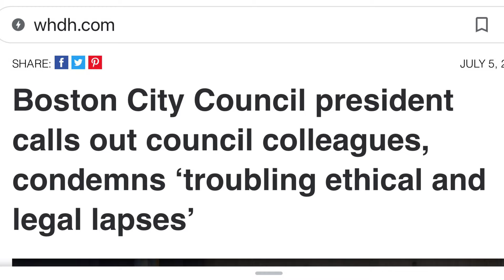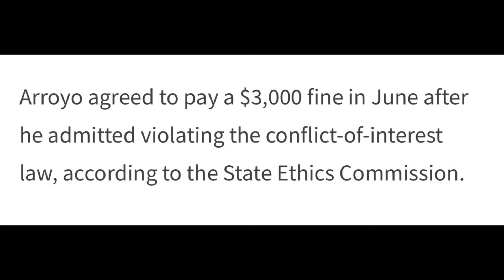Ed Flynn explains why he criticized two Latino colleagues.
July 6, 2023 - Boston City Council President Ed Flynn was interviewed on El Mundo Boston’s morning show “La Hora del Café” the morning after Flynn posted a critical open letter calling out City Councilors Kendra Lara and Ricardo Arroyo for their recent behavior and actions which have been the center of public controversy and front page headlines in Boston.

Lara is facing several charges after a Friday crash in which a gray 2019 Honda Civic crashed through a metal fence over bushes and slammed into the left side of a Jamaica Plain home.

Lara was driving with a revoked license and the vehicle she was driving was unregistered, uninsured and had an expired inspection sticker. Police reports estimate she was driving at speeds as high as 53 mph on a 25 mph street, during a heavy traffic hour for both pedestrians and vehicles around 4:30pm on June 30th. Lara hasn't had a valid license since it was revoked 10 years ago.

Her seven year old son suffered a deep laceration in the crash and because police said her son was not riding in a booster seat, in violation of the law, the Massachusetts Department of Children and Families was contacted about the incident.

Last month, Councilor Arroyo agreed to pay a $3,000 fine after he admitted violating the conflict-of-interest law, according to the State Ethics Commission.

Arroyo was also previously caught up in a political scandal surrounding the resignation of U.S. Attorney Rachael Rollins. In that case, an investigator found that Rollins tried to improperly help Arroyo in his run for Suffolk County District Attorney.